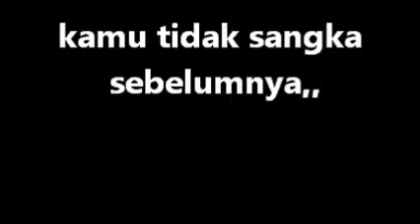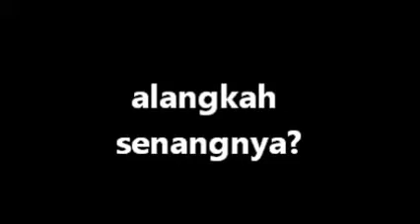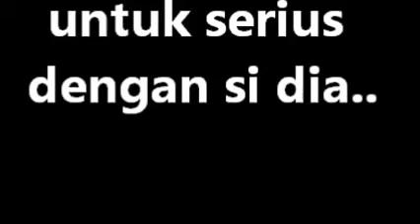Arti Mimpi Menikah dengan Pacar Sendiri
arti mimpi menikah dengan pacar sendiri atau dengan sahabat, teman, mantan, dan orang-orang yang mungkin kamu sayang dan cinta namun tidak kamu sangka sebelumnya.